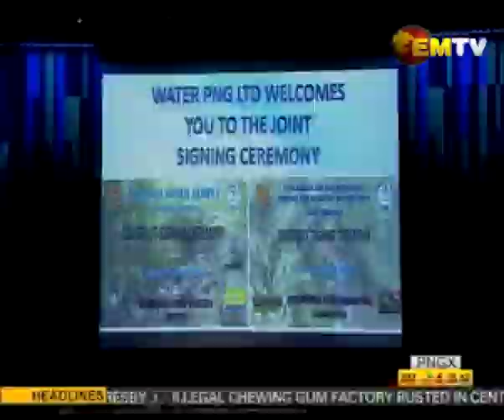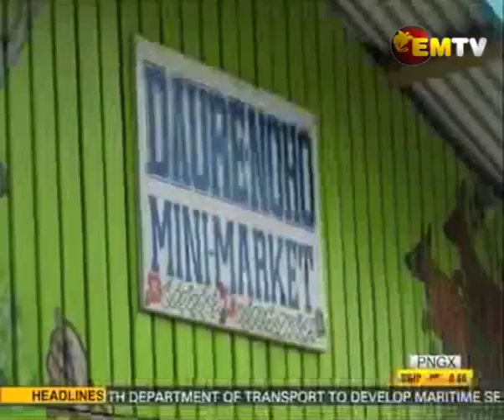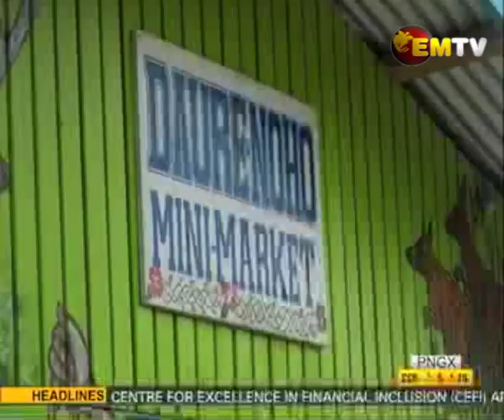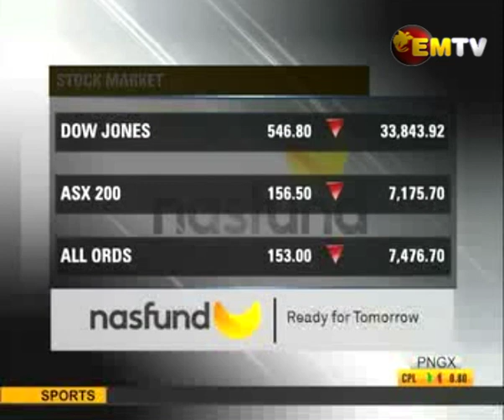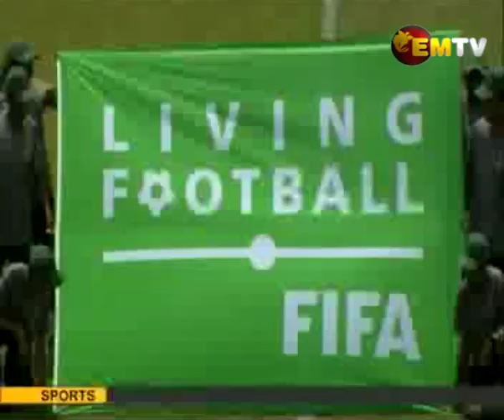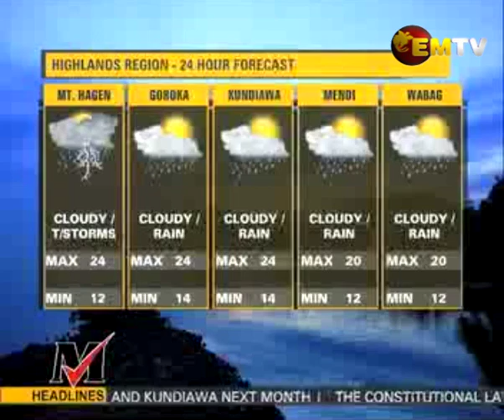National EMTV News, Friday 1st October 2021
Headlines:
- State receives casket of former Governor General
- Laws on income tax reviewed
- Unanimous decision to split Talasea Open